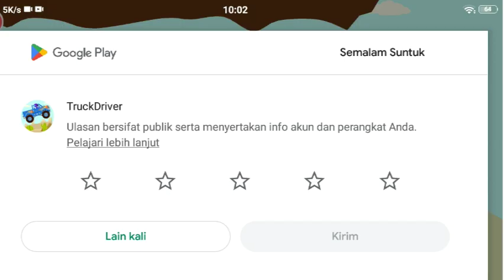Berkendara Mobil Perahu Baling-Baling di Jalan Raya Yang Sangat Asik dan Seeeeerrruuuu Sekali Gaaass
Beri tahu bagaimana caranya berkenar mobil perahu baling-baling di jalan raya denga seruuuu dan asik

Teman-teman bisa bermain permainan seperti di video dengan gampang kok lihat saja bagaimana saya melakukanya hehehehe